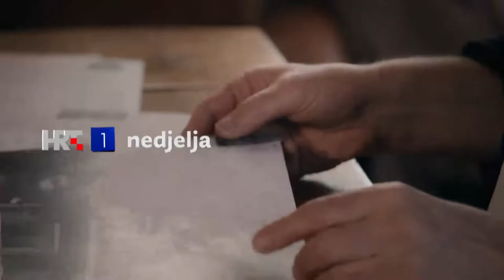John Lennon: A Life in Ten Pictures (2021) [HTV 1]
Život slavnih u deset fotografija: John Lennon, dokumentarna serija (5/6)

U nedjelju, 23. listopada na Prvom programu u 22:35 prikazujemo petu epizodu dokumentarne serije Život slavnih u deset fotografija: John Lennon.

Epizoda (broj): 5.
Epizoda (naslov): John Lennon
Lik Johna Lennona poznat je diljem svijeta. On je jedna od najpoznatijih osoba na planetu. No, može li tek nekoliko fotografija otkriti nove spoznaje o osobi za koju mislimo da tako dobro poznajemo?
U ovom nastavku Lennonove fotografije otkrivaju kako je cijelog života nastojao živjeti po svojim pravilima. Otkrivaju nam više o pritisku slave i njegovoj vezi s avangardnom umjetnicom Yoko Ono koja je postala ljubav njegova života.
Priča o Lennonu počinje jednostavnom slikom na kojoj je John tek dijete. Snimljena je tijekom poslijeratnog razdoblja, a u stražnjem dvorištu kuće uz njega je njegova majka Julia. Ali priča koju ova fotografija skriva nije nimalo jednostavna. John nije živio s majkom. Ova fotografija prikazuje tek kratki posjet.
Iduće fotografije, među njima i one koje je snimio Michael, mlađi brat Paula McCartneyja, prikazuju mladog Johna kao tinejdžera sa stavom te talentiranog studenta umjetnosti čija je omiljena razonoda bila sviranje rock pjesama s prijateljima sličnog svjetonazora. Zbog tog će hobija postati jedan od najpoznatijih ljudi na svijetu te član jednoga od najpopularnijih bendova u povijesti - The Beatlesa.
Ali na neki čudan način, Lennon je u Beatlesima bio crna ovca. U vrijeme kad je zavladala beatlemanija, John je bio u braku sa Cynthijom s kojom je imao sina Juliana. Njihova prijateljica iz školskih dana, Helen Anderson, otkriva koliko se John trudio uskladiti život rock zvijezde sa životom supruga i obiteljskog čovjeka. Ali bračna idila kojoj se ovaj par nadao nikad se nije ostvarila. Fotografije pri kraju prikazuju Lennonov slojevit život nakon napuštanja Beatlesa. U to je vrijeme živio u New Yorku s Yoko Ono te se počeo sve više isticati kao aktivist i zagovornik mira, a upravo su ga ti stavovi doveli u sukob s američkom vladom i FBI-em...

Produkcija: BBC Studios za BBC